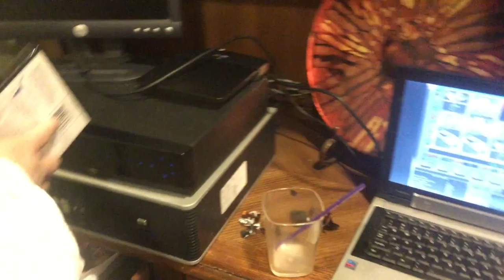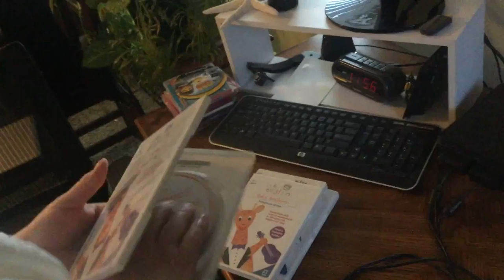jax car wash